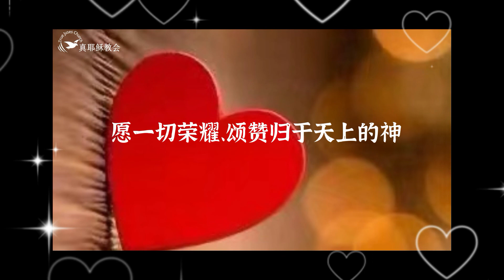【見證】獻身見證(中台)黃嘉明傳道